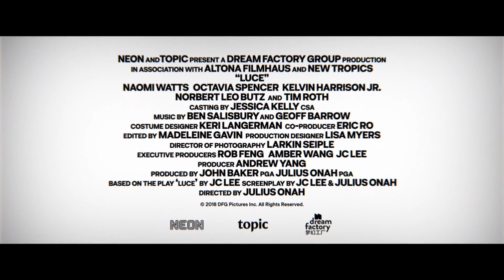Luce - Trailer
Luce Edgar (Kelvin Harrison Jr.) é um jovem brilhante, além de ser muito estudioso e campeão em debates ele também é um excelente atleta. Tudo isso faz com que seus pais adotivos (Naomi Watts e Tim Roth) sejam muito orgulhosos. No entanto, a professora de Lucas, Harriet (Octavia Spencer), descobre um artigo político escrito por ele que revela traços obscuros de sua personalidade desencadeando uma série de situações negativas na vida de todos os envolvidos.

Direção: Julius Onah
Gênero: Drama

Elenco:
Kelvin Harrison Jr. Luce Edgar
Naomi Watts Amy Edgar
Octavia Spencer Harriet Wilson
Tim Roth Peter Edgar